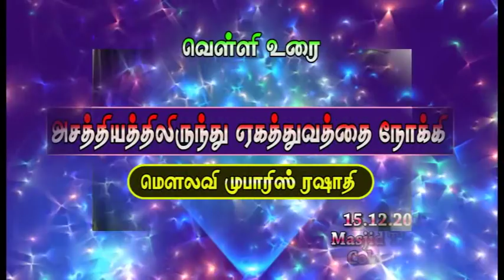அசத்தியத்திலிருந்து ஏகத்துவத்தை நோக்கி - மௌலவி முபாரிஸ் ரஷாதி